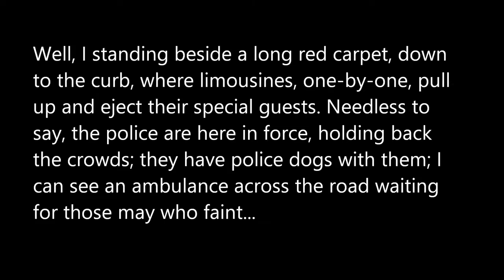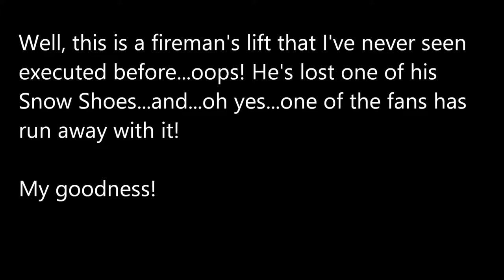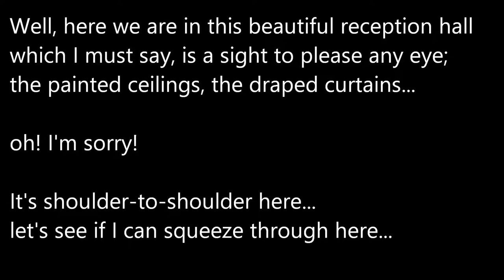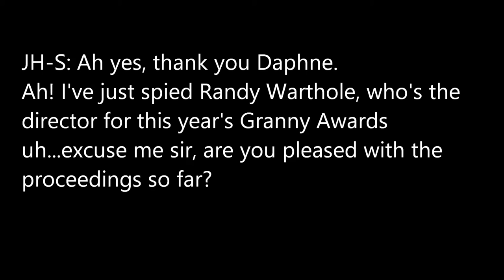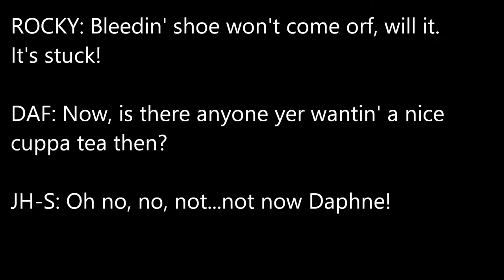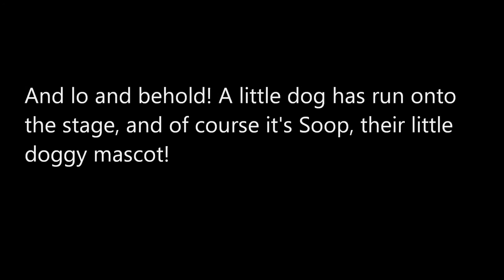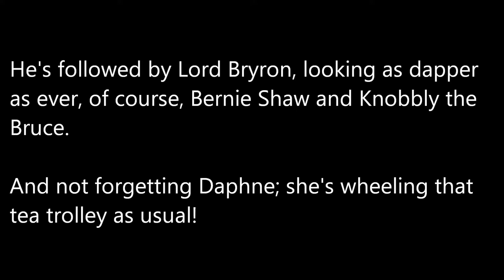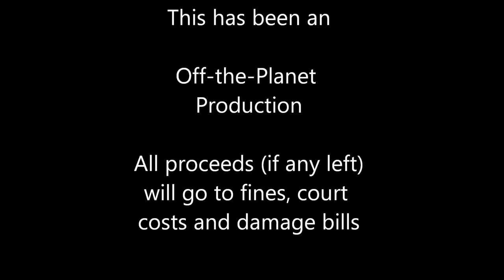Granny Awards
This bunch of misfits have shot to stardom via the loading dock of the cultural landscape. I appeal to all art aficionados to support me to break all records and give this channel a THUMBS DOWN! With this support I can present it to the board, (along with your most degenerating comments) this data, to finally get them off our books, out the building and off my back!

Regards
WTF
(Wilmer T. Freiggenbopper Jnr,
CEO Figgy Duff Records)